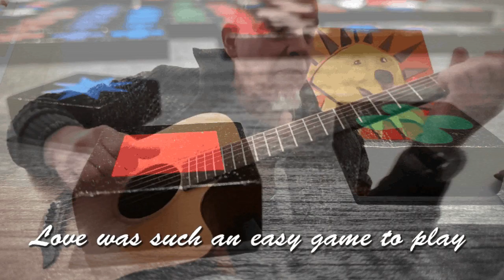Beatles Yesterday Guitar Cover Tribute to Sir Paul McCartney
Hallo Leute,
da ich die Beatles sehr mag, und besonders diesen Song, habe ich den mal aufgenommen und Euch ein Video kredenzt.